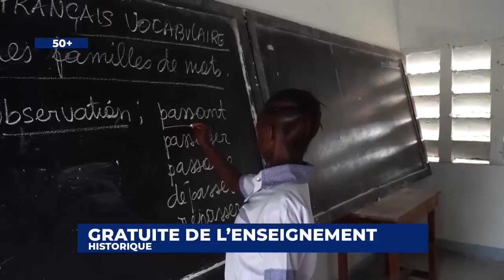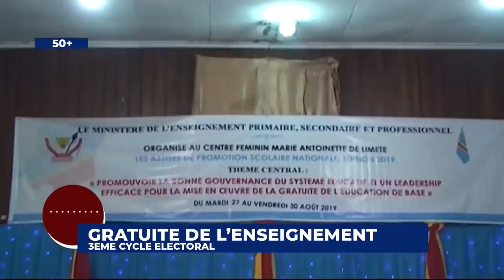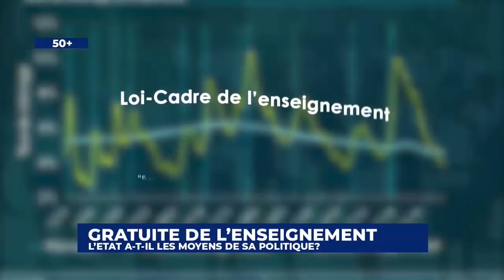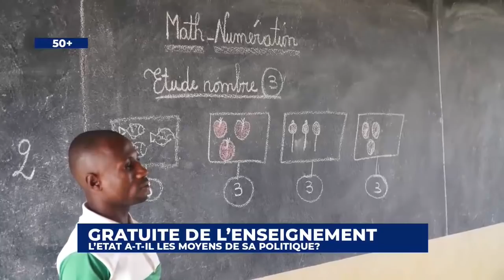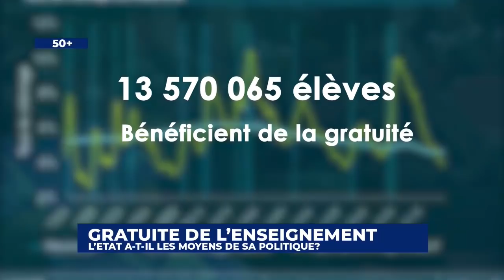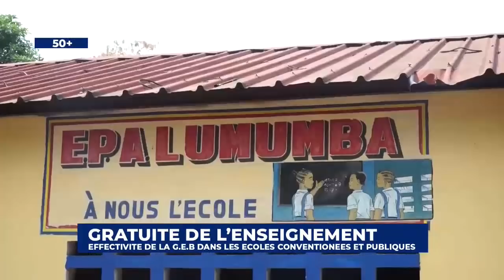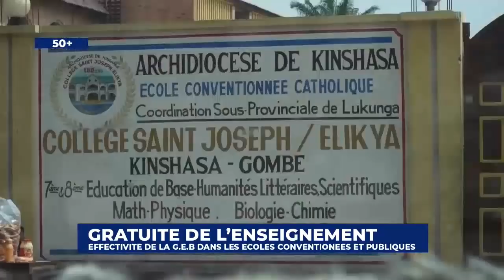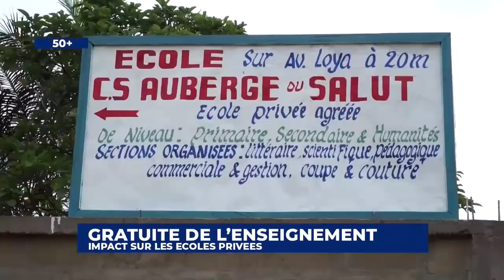APRES DISCOURS YA PRESIDENT TSHISEKEDI, BA VERITE YA SOMO EBIMI SUR GRATUITE DE L'ENSEIGNEMENT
Actualité politique de Félix tshisekedi